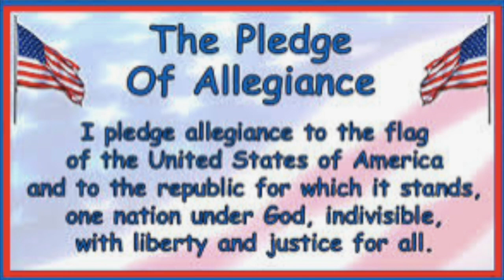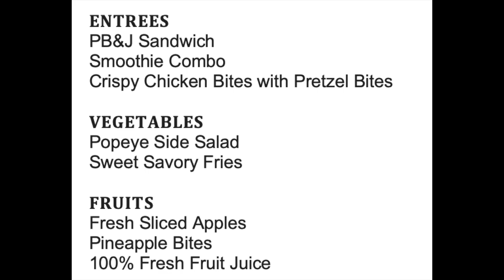News Show Sept 1st